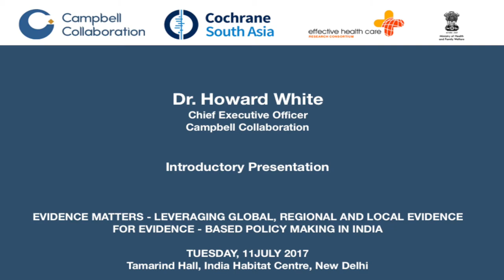Welcome and introduction to the 'Evidence Matters' event, Howard White, CEO, Campbell Collaboration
The event was co-hosted by Cochrane and Campbell in New Delhi on 11 July 2017.